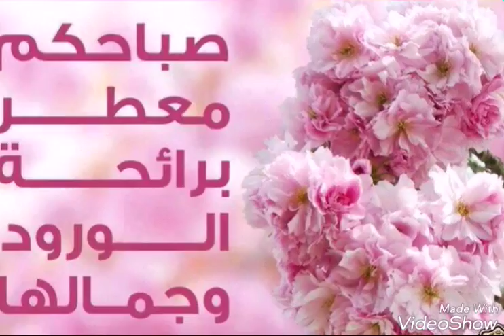MY SISTER"S (WHO DIED) SON...A YOUNG BOY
Video from nelirusiana42